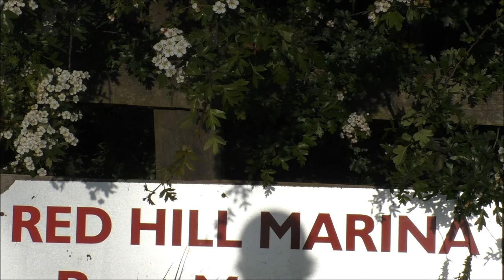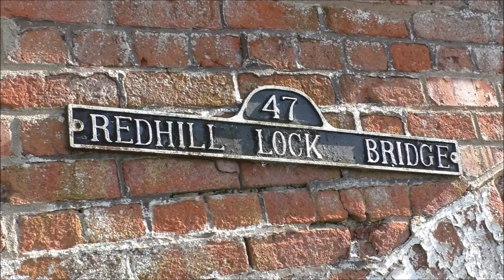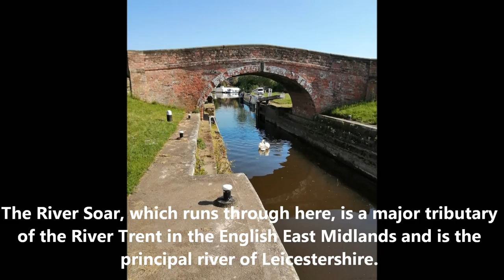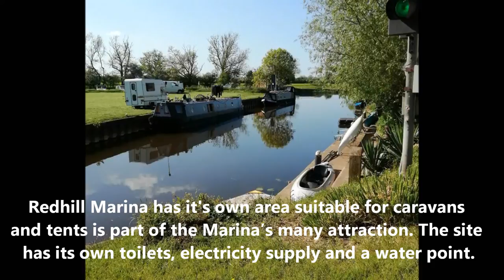Redhill Marina | Ratcliffe on Soar | Nottinghamshire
We ventured out on in our local area and found little gem. An ideal place if you fancy a canal side stroll. There was even a little pub...perfect!

Thank you for stopping by and watching this video, we hope you enjoyed it. We are big supporters of how the great outdoors can help have a positive impact on mental health & well being and encourage everyone to try it if possible. We do sometimes hold open group walks and everyone is welcome to join. We aim to do a mix of shorter and longer walks to cater for beginners and the more experienced.

You can listen to our podcast about walking and mental health through the link below (just press the play button, no need to download any apps).